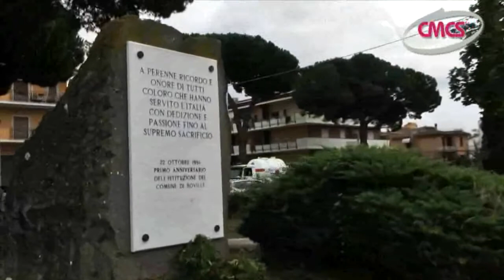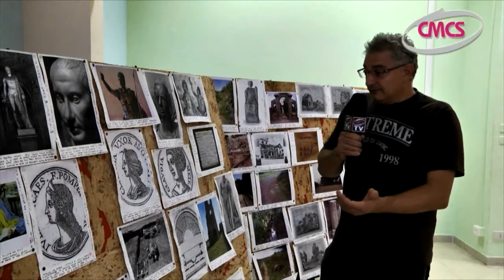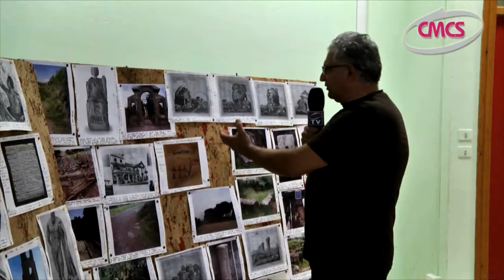Dall'Antica Boville a Michelangelo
OTTOBRE 2014.
In occasione delle celebrazioni del 21° Anniversario della nascita del comune di Boville, e nella fase Costituente della Città di Roma "Capitale Metropolitana", l'Associazione Sempre Boville ONLUS, a cura del Ricercatore Marco Bellitto, ha promosso una mostra storiografica su l'Antica Boville.